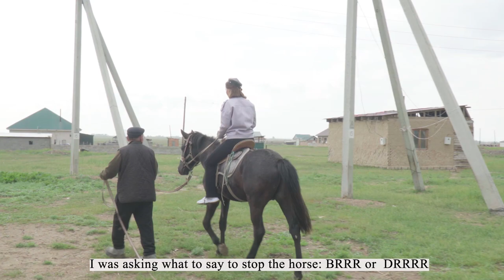Country where people eat horse meat | Simple life in kazakh village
Simple village life shows you how one Kazakh family lives from day to day. Livestock is necessary for every family to receive milk, sour cream and Kazakh cottage cheese for daily nutrition. Kazakh families, as a rule, eat lamb or horse meat once every three days, because, as they believe, it is good for health. I tried to capture every moment of village life so that you would fall in love with Kazakh culture and people, my dear foreign friends.